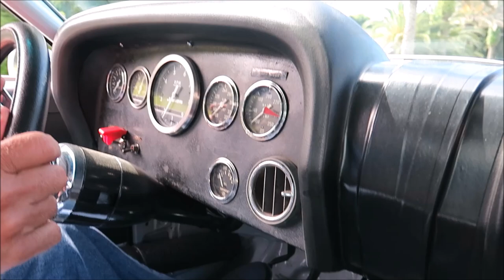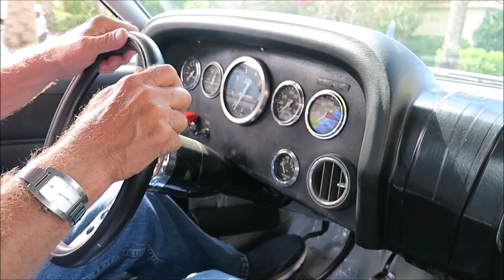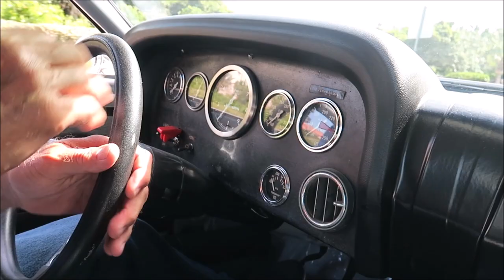1969 Ford Mustang Boss 302 - Ride Along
This is a companion video from the other earlier (2 months earlier) video I shot of this particular 1969 Ford Mustang Boss 302.  The owner very kindly let me ride out with him from the 2021 Amelia Island Concours d'Elegance which I had never done before (and never been around this part of the hotel), this was the 20th year Ive been to this show in a row but anyway it has no passenger seat, no seat belts and holding camera with one hand, holding top of door with the other hand.
Small background history: Its 1 of 2 (other is Alan Moffat's Coca Cola sponsored Mustang) originally bought and sold to a Mexican Racer Moises Solana who later died that year.   The history in more detail is described in the other video I uploaded